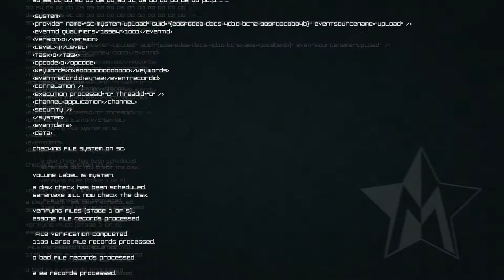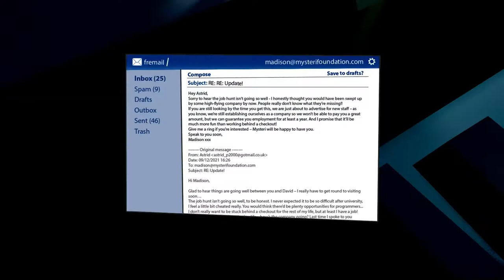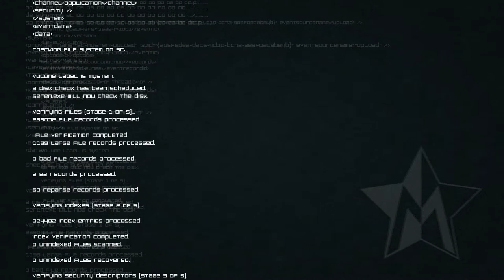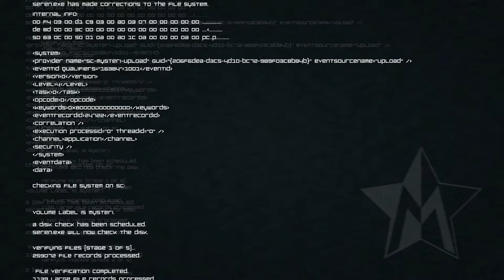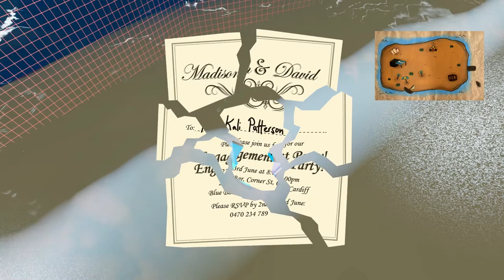Master Reboot Ep. 3 - Flying, Fairground and Beach Memories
Welcome to my Let's Play of Master Reboot, a first person psychological adventure horror game that takes place inside of the Soul Cloud, a new technology that allows you to upload your soul. If you are a lover of art in games you will love Master Reboot; it's one of the most beautiful games I've ever seen.

You can buy Master Reboot from the locations listed on the official site, including: